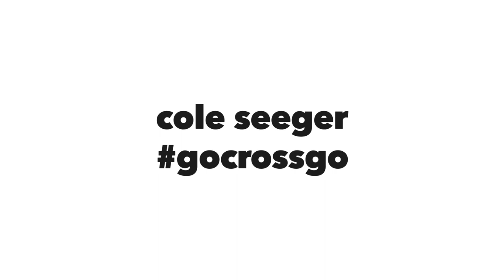Holy Cross Swim and Dive Training Trip 2023